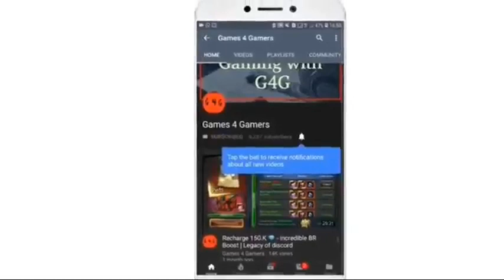😘How To Post In The G4G Youtube Channel.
G4G Channel